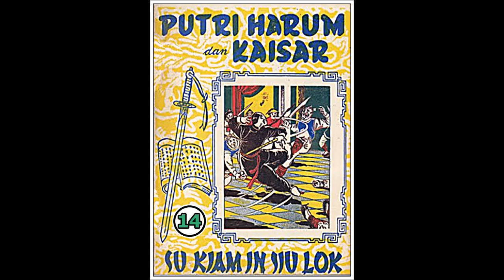Seri Cerita Silat Puteri Harum dan Kaisar Jilid 14